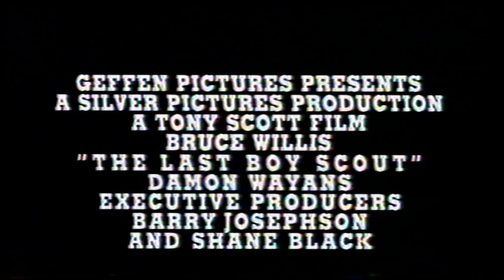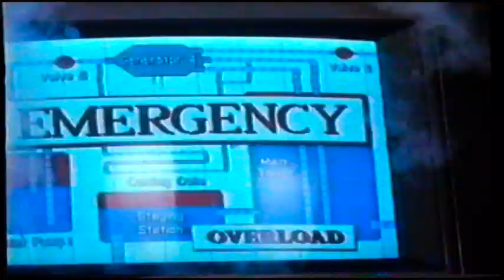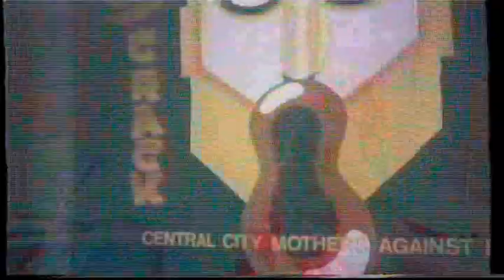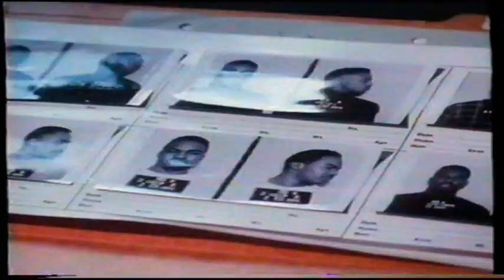UK Rental VHS Trailer Reel: Hurricane Smith (1992 Warner Home Video)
Opening to the rental VHS of the Carl Weathers & Jurgen Prochnow Old Skool Retro Violent Action Adventure Packed Thriller Film From 1991

OPENING:
Coming Soon
The Last Boy Scout Trailer
The Cutting Edge Trailer
Memoirs Of An Invisible Man Trailer
The Flash III: Deadly Nightshade Trailer
Taking Back My Life Trailer
Final Analysis Trailer
VSC 18